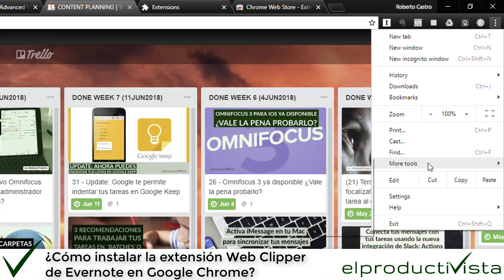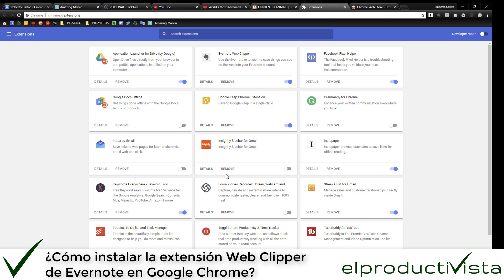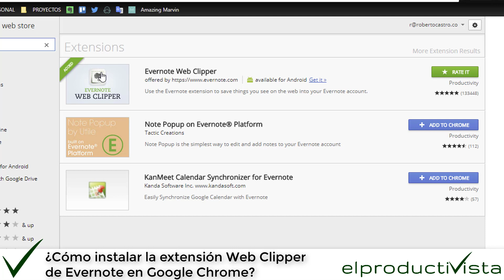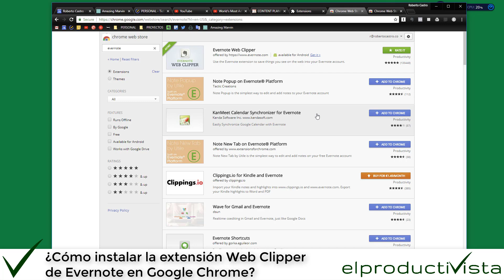¿Cómo instalar la extensión Web Clipper de Evernote en Google Chrome?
La extensión más importante para sacar partido de tu Evernote es Web Clipper. Esta extensión te permite hacer clips de la web y guardarlos en varios formatos en tu cuenta de Evernote. Aquí vemos como instalar la extensión.

Si aún no tienes una cuenta en Evernote puedes crearte una de manera gratuita en este enlace referido y además de ayudarnos obtendrás 1 mes gratis de Evernote Premium: